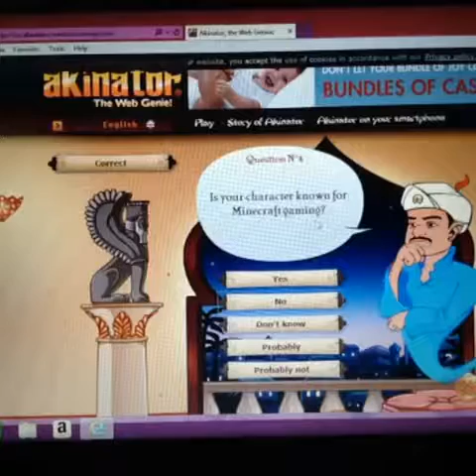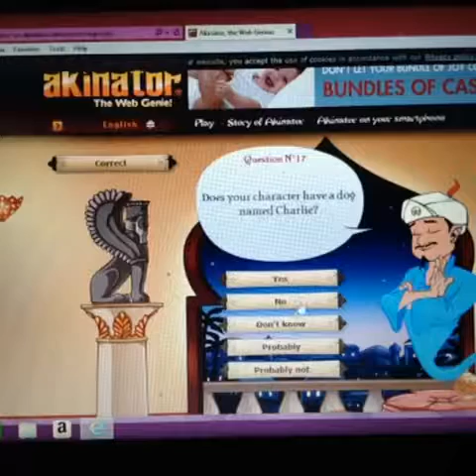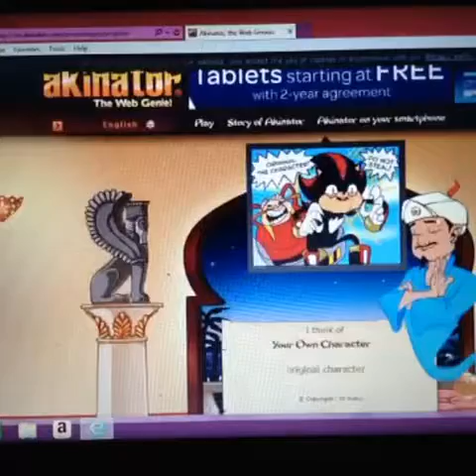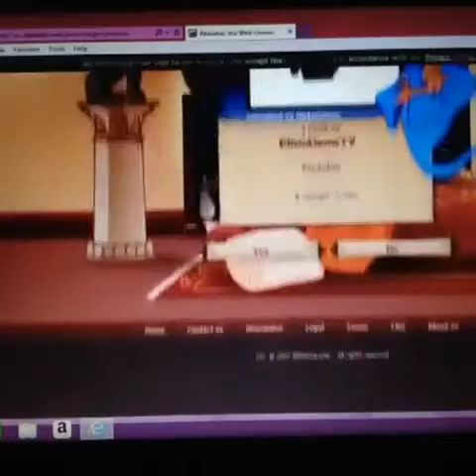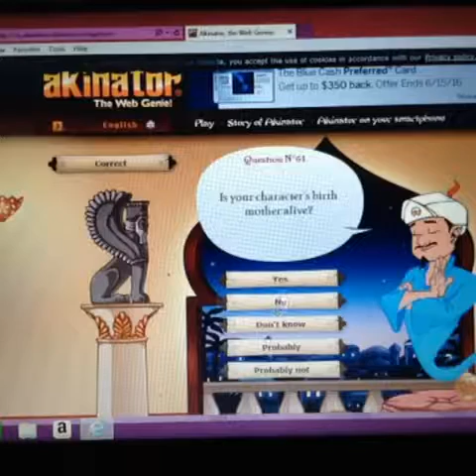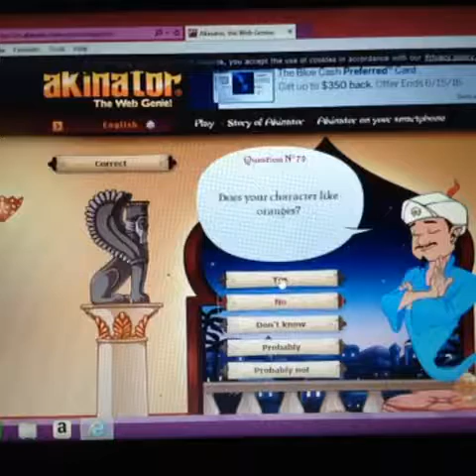HE CAN READ YOUR MIND